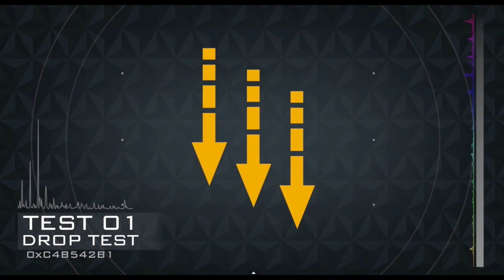Teleportation Is Impossible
Is teleportation really imposible?